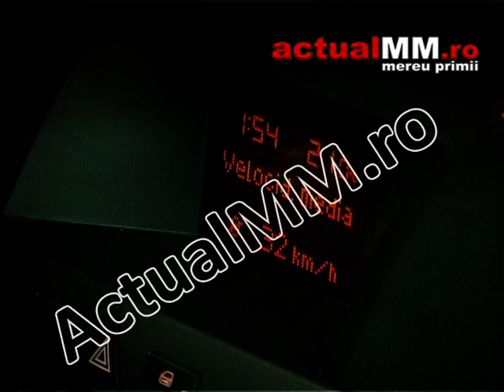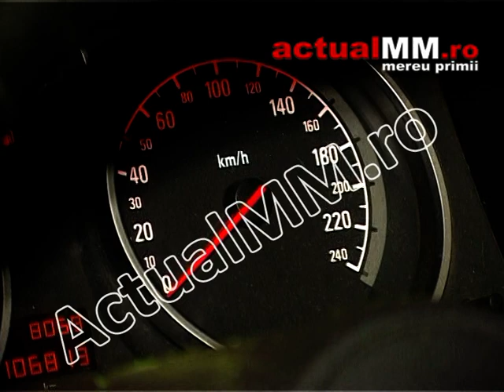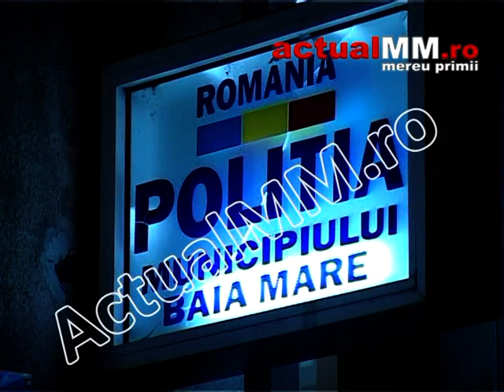dan hotico actualMM